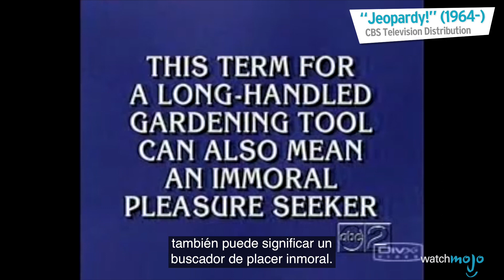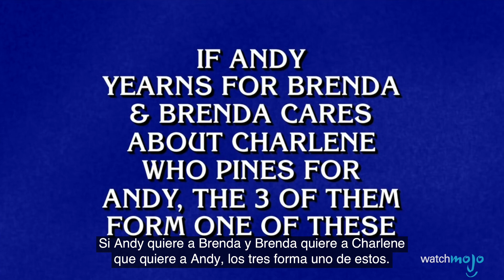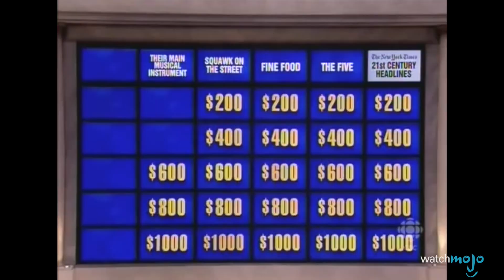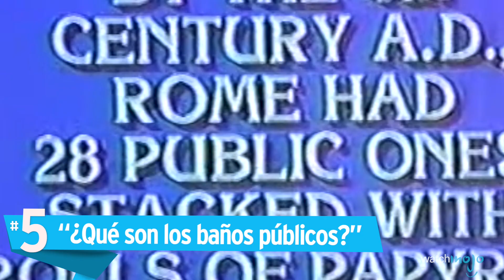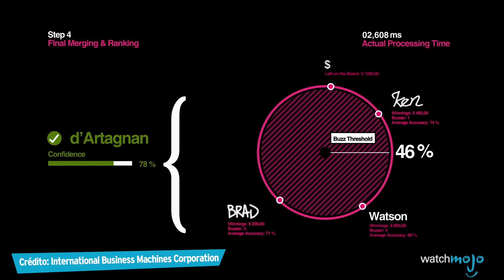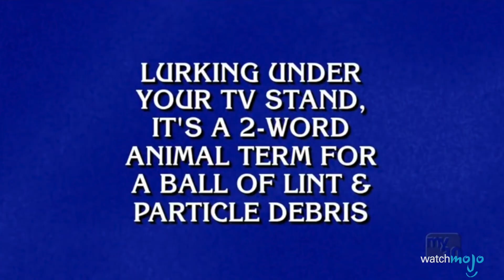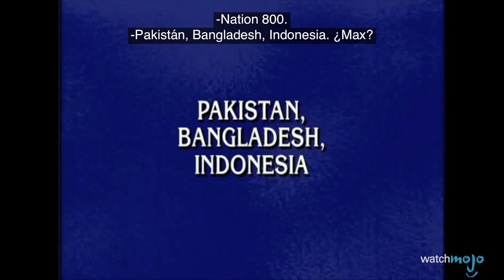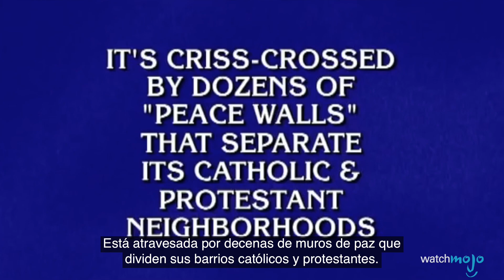¡Top 10 PEORES ERRORES de JEOPARDY - DE LA HISTORIA!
Errores colosales por $1000, Alex.  Para esta lista, estamos buscando los fails más divertidos,  incómodos y francamente embarazosos en la historia de Jeopardy, pero excluiremos las respuestas intencionalmente incorrectas. Veremos algunas respuestas fallidas de Jeopardy, como "¿Qué es un asno?", "¿Qué es un trío?". "¿Qué es Toronto?" y más. Únete a WatchMojo Español en el Top 10 de de los peores errores en Jeopardy de la historia.